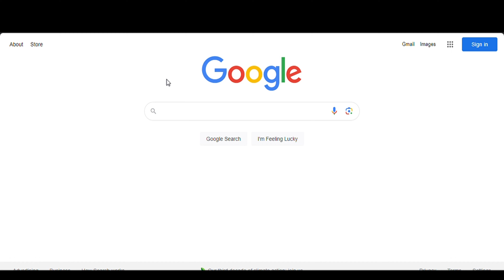Revolutionizing Spreadsheet Operations with the Introduction of GPT-3 Integration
Google Sheets has taken a significant leap forward with the introduction of the =GPT3() function, a powerful tool that seamlessly integrates artificial intelligence (AI) capabilities into the familiar spreadsheet environment. This groundbreaking addition not only enhances the functionality of spreadsheets but also transforms the way users interact with and extract insights from data.

The =GPT3() function harnesses the power of OpenAI's GPT-3 language model, enabling users to perform a wide range of tasks directly within their spreadsheets. With just a few simple commands, users can now access a vast array of information and capabilities, ranging from mathematical calculations to data retrieval and processing.